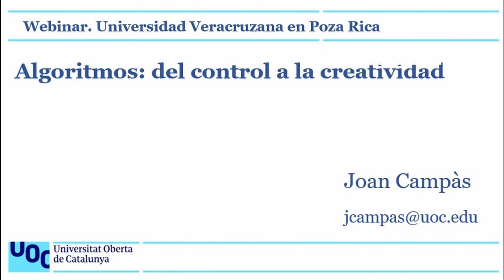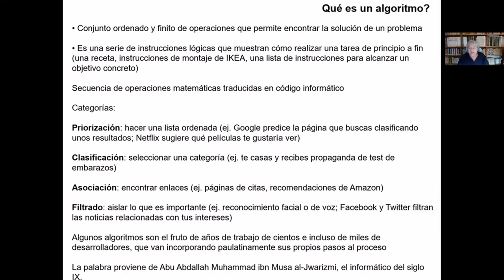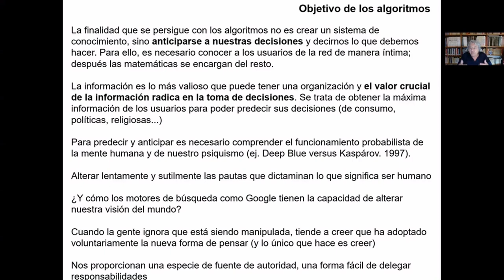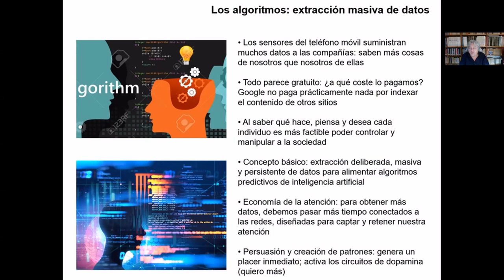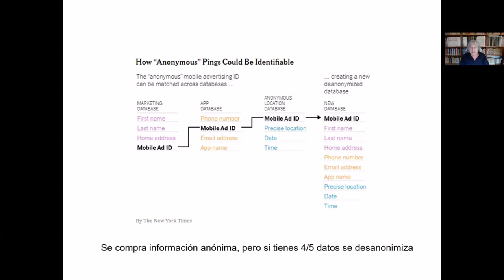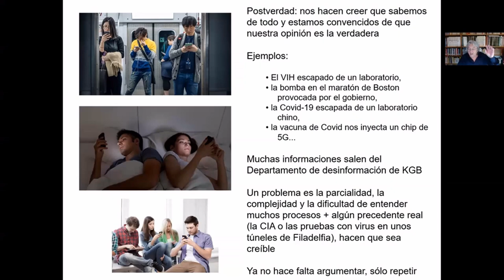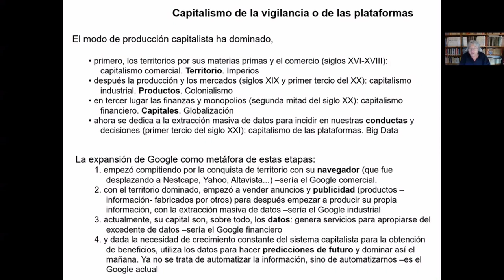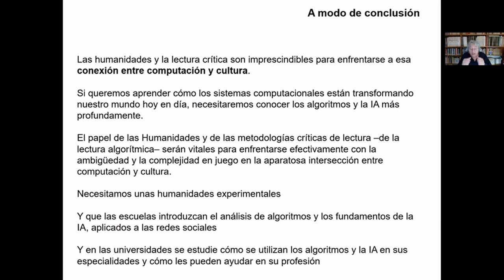Algoritmos control creatividad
Se trata de mi participación en el coloquio-debate celebrado el día 18 de febrero de 2022, en la Universidad veracruzana de Poza Rica, donde se define el algoritmo como máquina cultural, se reflexiona sobre la "cultura algorítmica", se establece la conexión entre computación y cultura, y se resumen los 3 vídeos precedentes, poniendo ejemplos como la acción de los fiscales de EE.UU. contra Instagram, o como la policía demostró que Ronnie Vincent había entrado en el Capitolio en el asalto del 6 de enero de 2021, contextualizándolo todo en el marco del capitalismo de la vigilancia o de las plataformas y definiendo la nueva plusvalía extracción masiva y persistente de datos para alimentar algoritmos predictivos de inteligencia artificial. Los softwares Pegasus, Ripley, Greyball o Clearview nos sirven para mostrar que el problema no es tanto la tecnología como su uso, para concluir en la necesidad de unas humanidades experimentales que incorporen el estudio del Big Data, así como la introducción del análisis de algoritmos y los fundamentos de la IA aplicados en las redes sociales en el currículo escolar.